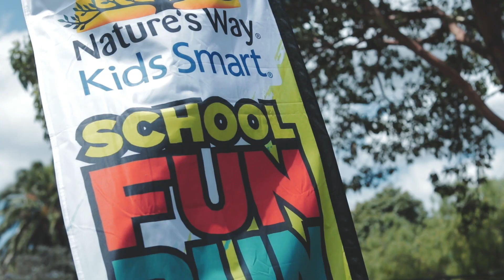Colour Fun Run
Watch our students enjoying our inaugural Colour Fun Run, held on Friday 30 October 2020.